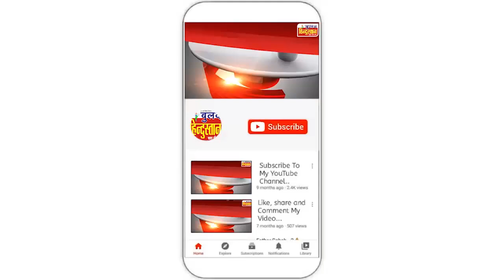कोरोना का कहर, आटो रिक्शा में भर कर ले जा रहे शमशान शव